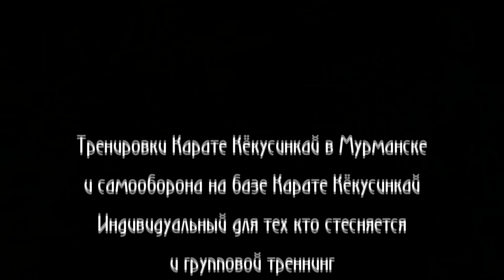Приятные моменты тренировок. Кёкусинкай Карате. Клуб - Тэнгу Про. Мурманск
Приятные моменты тренировок Кёкусинкай карате. Кёкушин не только пахота ))  Клуб - Тэнгу Про. Мурманск

Тренировки Девушки - Женщины - Юноши - Мужчины индивидуально и в группе по Карате и Самообороне. Записать ребёнка, записаться самому на самооборону и Карате Кёкусинкай в Мурманске. Телефон: 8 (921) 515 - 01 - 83